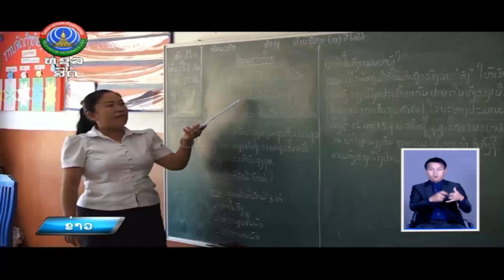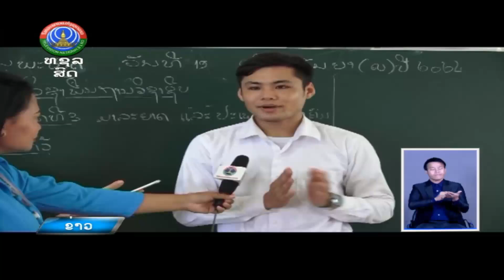ຕາກ້ອງສ່ອງເມືອງ ໂຮງຮຽນ ພົມສຸວັນ ການຮຽນ ການສອນ [23-09-2024]